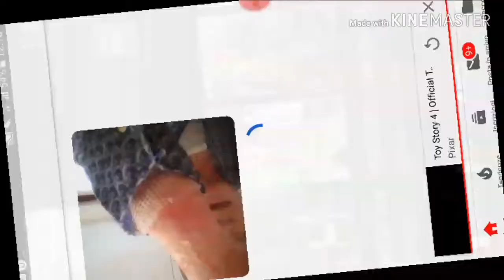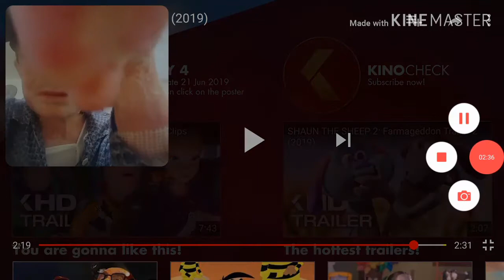3 Luglio 2019